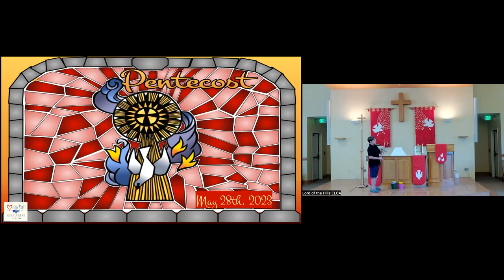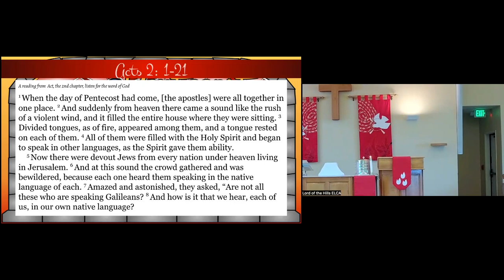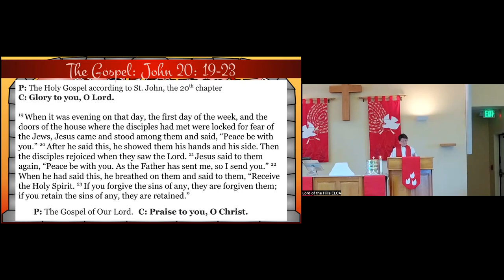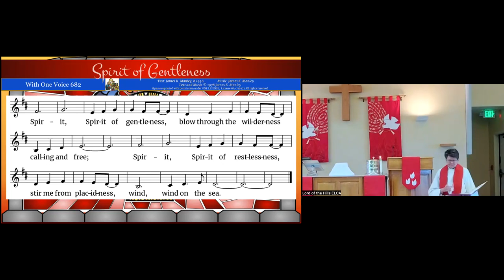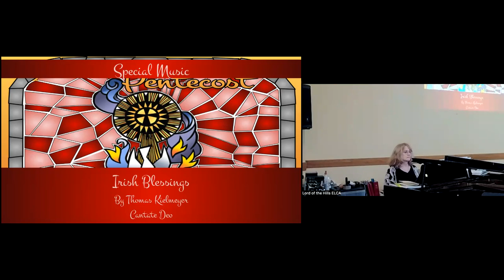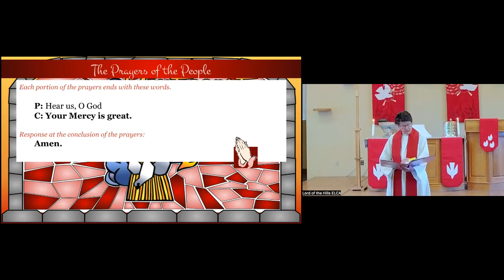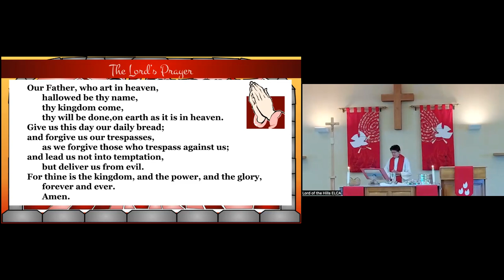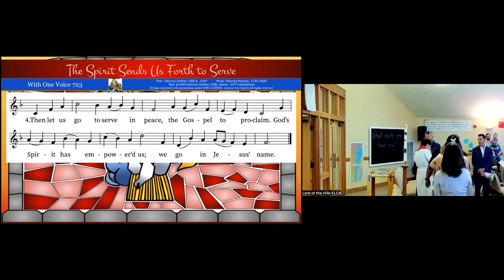May 28, 2023 Pentecost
Pastor Karen Ullestad preaches on searching for the Spirit and how the Spirit is a gift to us.  We say thank you and best wishes to Ms. Lisa.